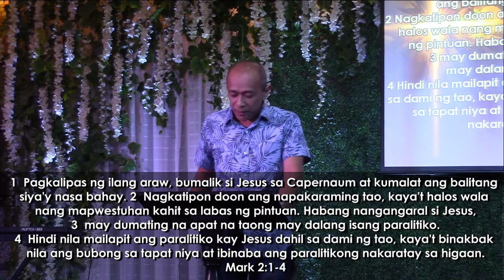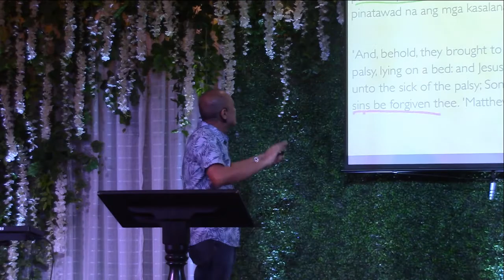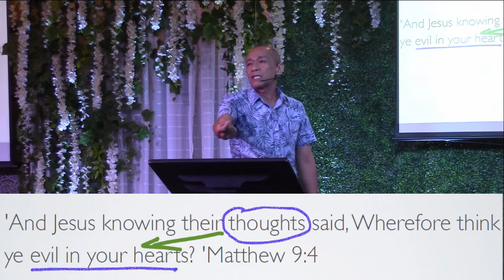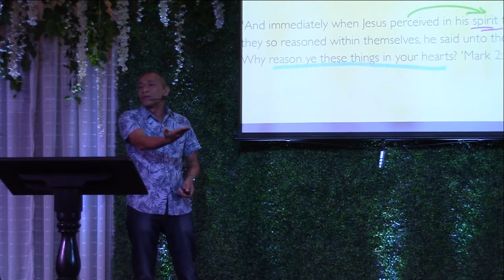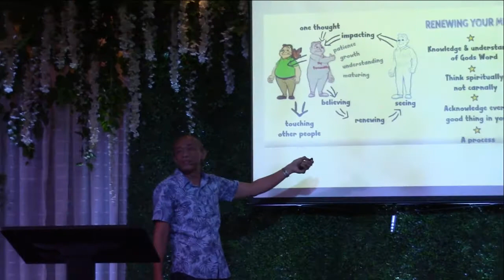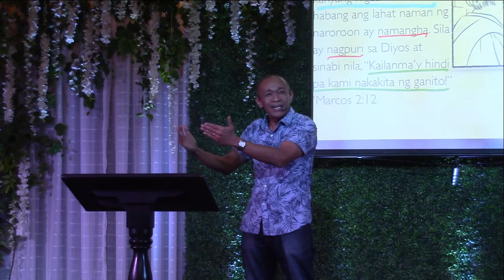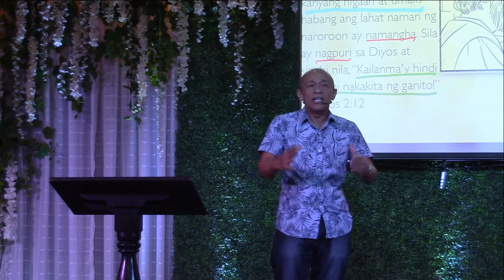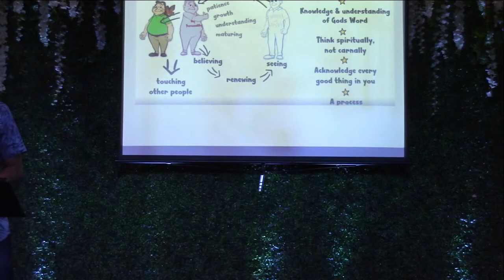Forgiveness and Faith In Connection To Healing by Pastor Gerard Mendiola - March 15, 2020